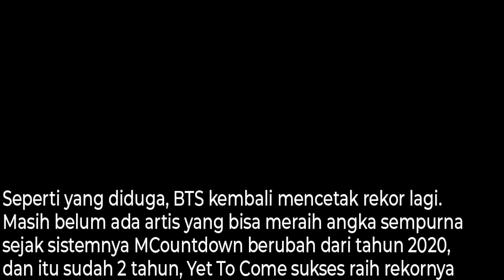Meski Udah Fokus Solo, 'Rekornya BTS Masih Berjalan' Buat Netizen Tercengang